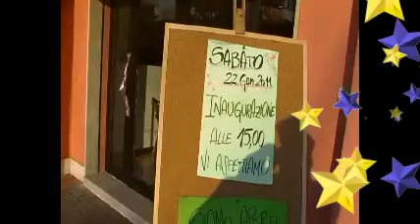Bertoni Franchising-1-Principe del Pane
Nel gennaio 2011 è stato aperto a Montichiari il primo Bertoni Franchising dedicato al pane, nelle sue numerose ricette internazionali. Altri Francising verranno presto aperti nei Cinque Continenti. Fabio Bertoni è uno dei nomi segnalati nel sito dei Protagonisti nella Città dei Talenti